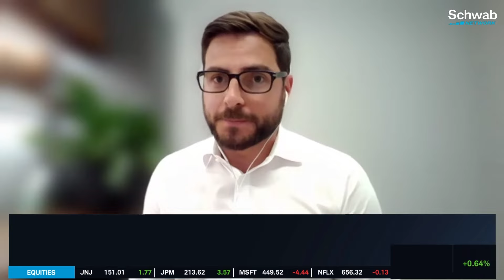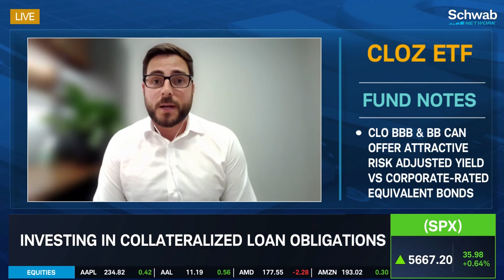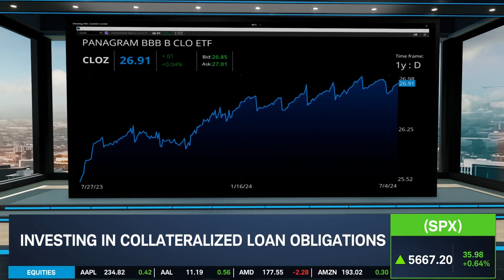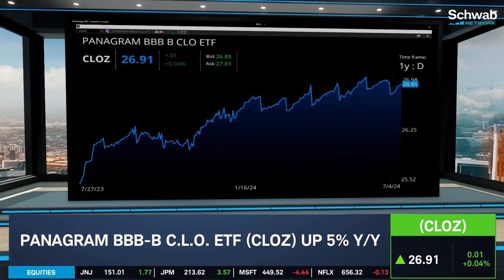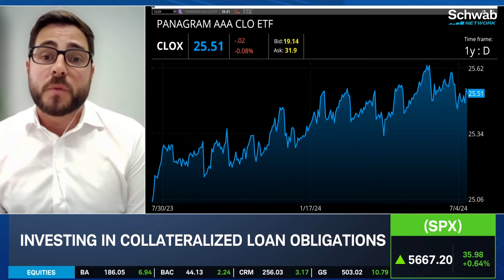Investing in Collateralized Loan Obligations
The CLOX ETF provides diverse exposure to CLO bonds rated AAA. Tim Wickstrom discusses investing in collateralized loan obligations and highlights ETFs CLOX and CLOZ.